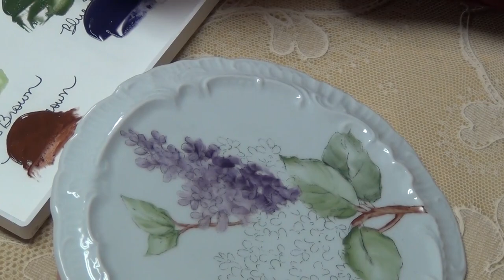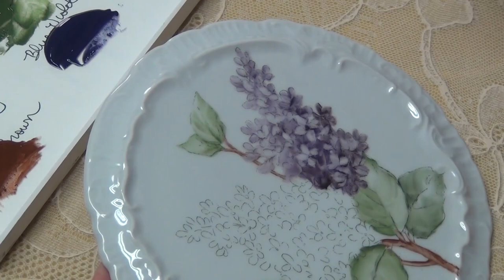Porcelain Painting: First Fire Lilacs